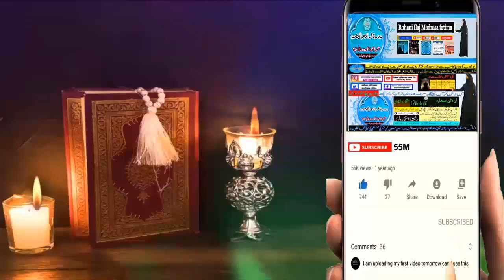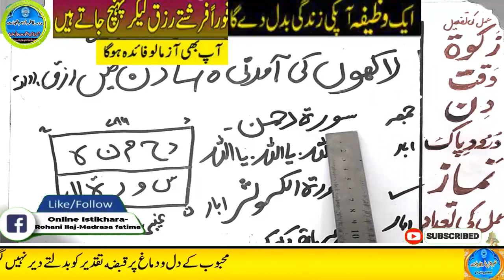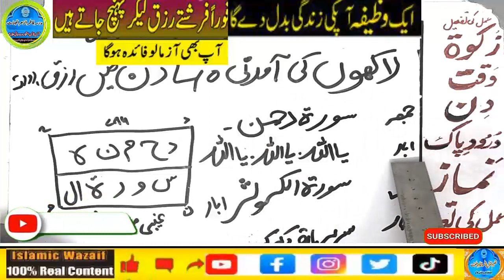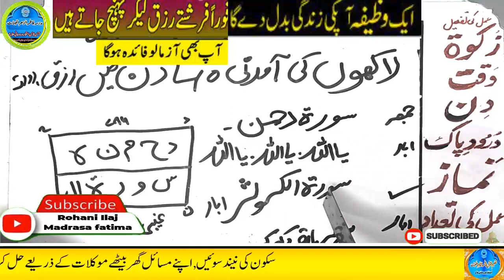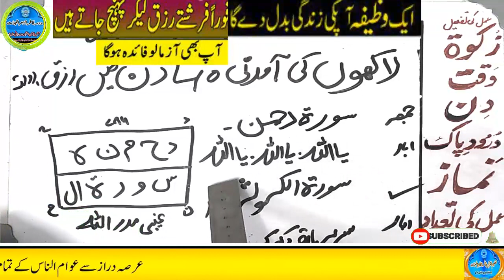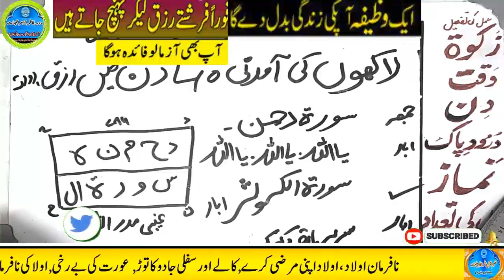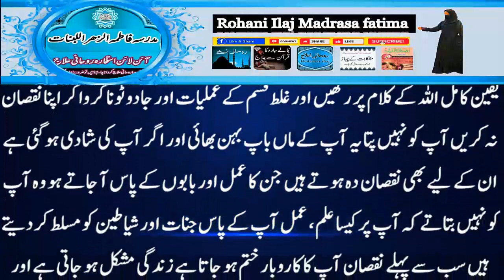Amir hone ka wazifa, daulat ka wazifa, rizq ka wazifa, wazifa for money, jab, pari, mokil ka amal